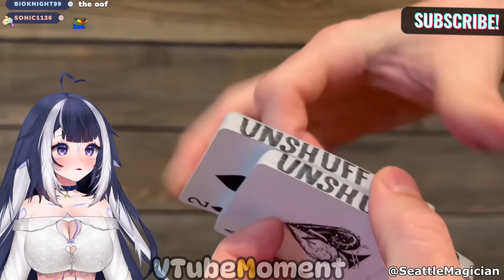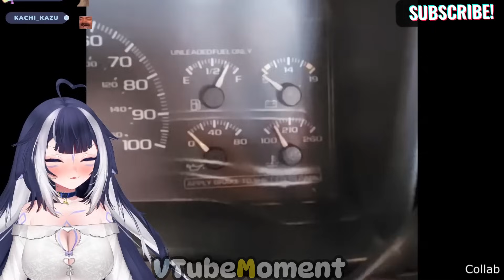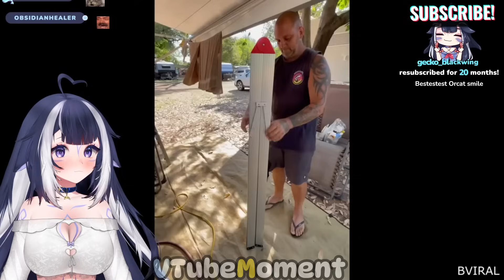Shylily Reacts To Daily Dose Of Internet | Police in Peru are Crazy | Try not laugh